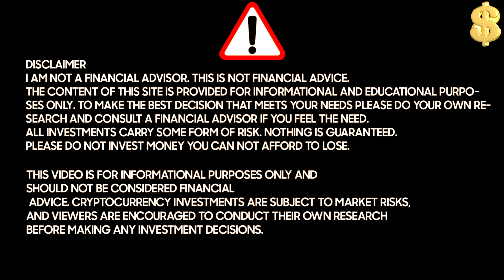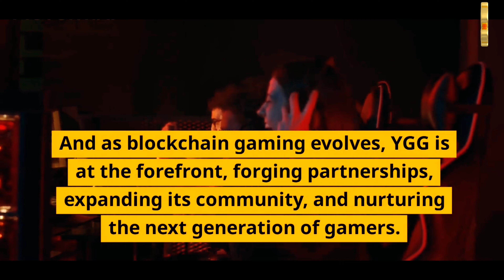Inside Yield Guild Games (YGG): The Revolution of Play-to-Earn Gaming!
"Welcome to our deep dive into Yield Guild Games (YGG) – the leading community in the play-to-earn gaming ecosystem. Discover how YGG is changing the gaming landscape and providing unprecedented opportunities for gamers worldwide. 🎮✨ YGG PlayToEarn GamingRevolution"